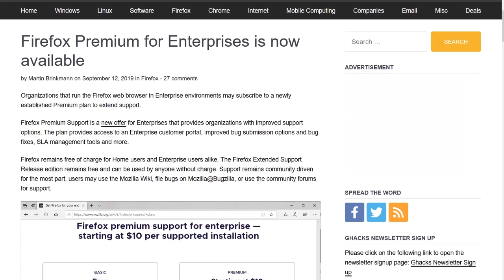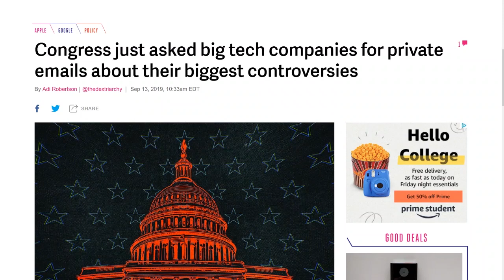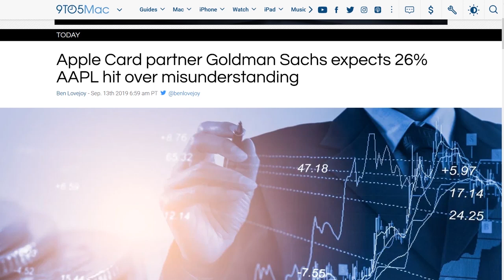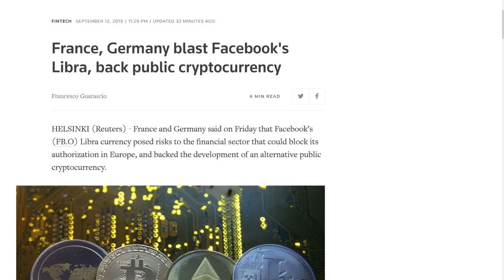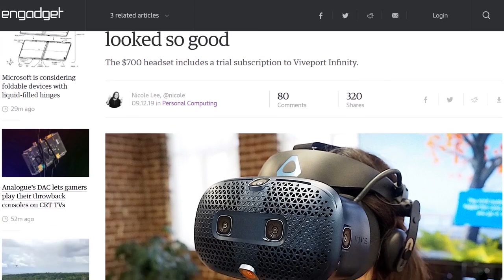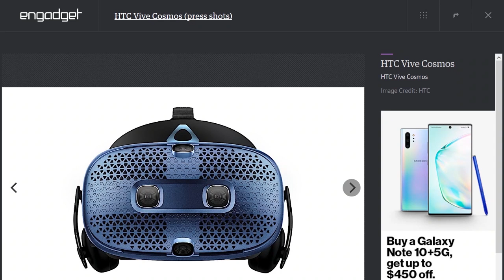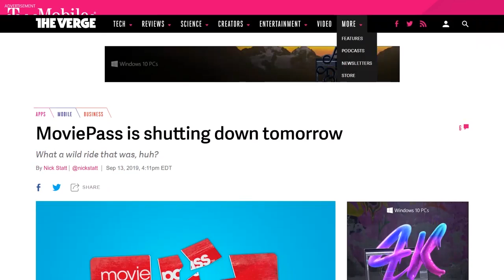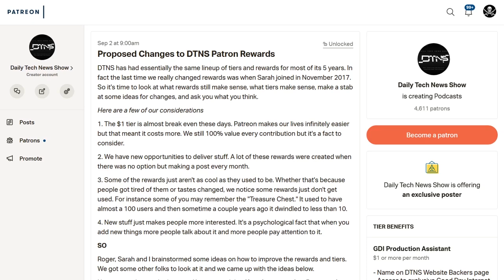SCORECARD: VR isn't Dead, MoviePass Is - DTNS 3616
We talk about HTC's new Vive Cosmos and the state of VR industry.

Starring Tom Merritt, Sarah Lane, Len Peralta, Nicole Lee, Roger Chang.

Today’s guest:
Nicole Lee

Next guest:
Dr. Kiki Sanford